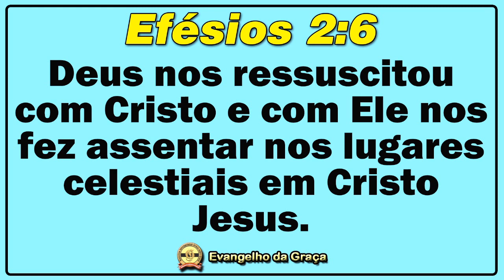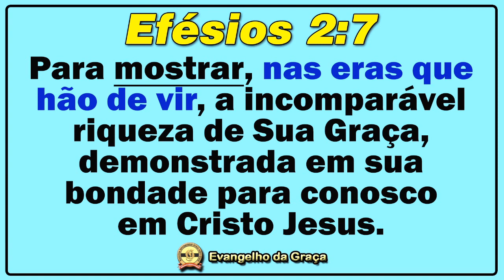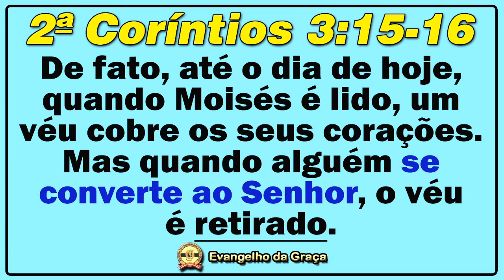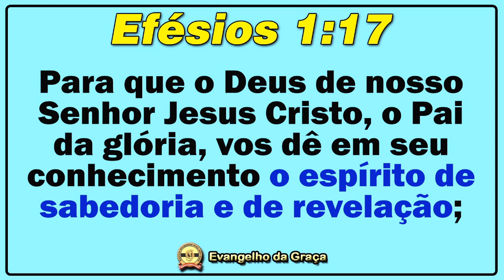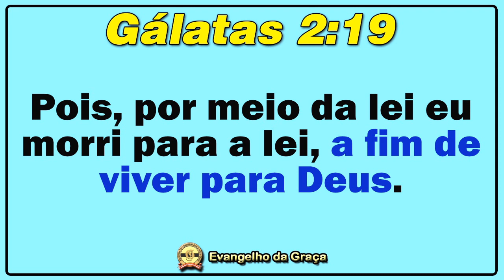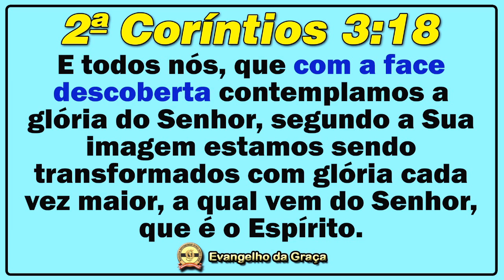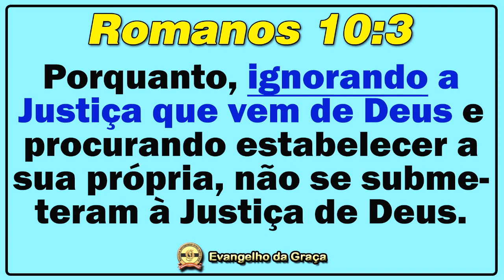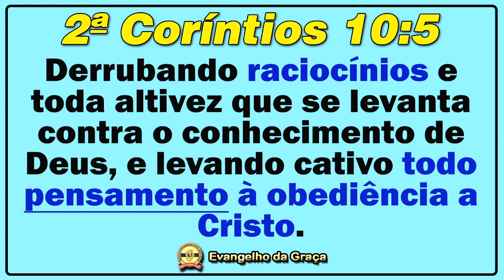CONVERSÃO E SALVAÇÃO APÓS A VOLTA DE JESUS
Muitas pessoas, quando se deparam com o entendimento da Graça e da Escatologia Consumada, se perguntam se ainda é necessário pregarmos o Evangelho. Este questionamento vem da ideia de que, se a volta de Jesus já aconteceu, tudo ― inclusive a Salvação ― já foi consumado. Portanto, não haveria mais a necessidade de se pregar o Evangelho. No entanto, não obstante a Salvação eterna de fato já ter sido consumada, existe um aspecto da Salvação que ainda se faz necessário e este se manifesta através da conversão e do arrependimento (transformação das mentes) dos filhos de Deus.

PIX do Ministério ➜ 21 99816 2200
Cristiano Francisco da Silva
***.496.557-**

|| ESTUDO DOMINICAL ANTERIOR:

“JÁ NASCEMOS JUSTOS”

|| ESTUDOS RECOMENDADOS:

“A ETERNA PREGAÇÃO DA GRAÇA”

ESCATOLOGIA CONSUMADA

“OS TRÊS ATOS DA SALVAÇÃO”

“O BLASFEMO CONCEITO DE ACEITAR JESUS”

PLAYLIST “ETERNIDADE DAS ALMAS”

“NÃO EXISTE MAIS SALVAÇÃO?”

Jesus de Nazaré
Jesus Cristo Ressuscitado
MIGG
Cristiano França
Graça sobre Graça
Sistema religioso
Congregação
Igreja
Nova Aliança
Novo Pacto